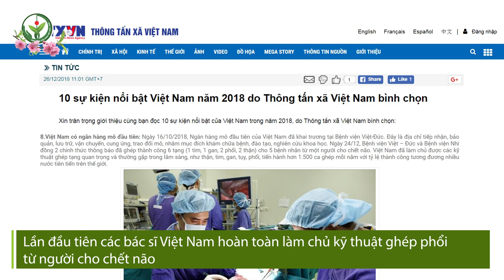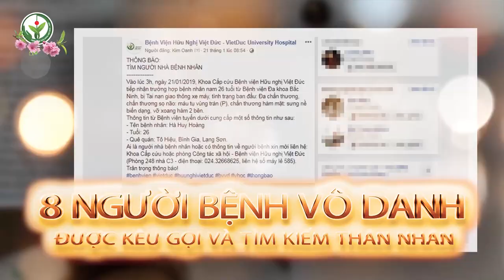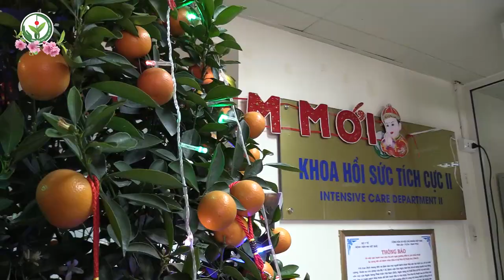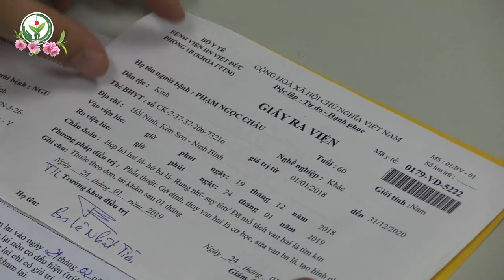Bệnh viện Hữu nghị Việt Đức - Dấu ấn 2018 | BV Việt Đức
TIN TỨC:
BỆNH VIỆN HỮU NGHỊ VIỆT ĐỨC - DẤN ẤN 2018
Bệnh viện Hữu nghị Việt Đức là bệnh viện chuyên khoa đầu ngành về Ngoại khoa, là 1 trong 4 Bệnh viện được công nhận hạng đặc biệt của cả nước. Hiện nay, Bệnh viện có quy mô hơn 1500 giường bệnh với 52 phòng mổ hiện đại, gồm: 10 phòng chức năng, 1 viện và 8 trung tâm, 26 khoa lâm sàng, 10 khoa cận lâm sàng với gần 2000 CBVC đạt trình độ cao, giàu kinh nghiệm trong đó có 76 Giáo sư - Phó Giáo sư và Tiến sĩ, BSCKII; 203 Thạc sĩ, Bác sĩ nội trú, BSCKI.

Bệnh viện Hữu Nghị Việt Đức đã đạt được những thành tựu trong lĩnh vực phẫu thuật như: phẫu thuật nội soi, ghép tạng, gây mê hồi sức chẩn đoán hình ảnh, phẫu thuật tạo hình, phẫu thuật thần kinh, phẫu thuật cột sống, phẫu thuật tim mạch lồng ngực… ngang tầm với khu vực và thế giới.

Ngoài việc chú trọng đến nâng cao trình độ chuyên môn, mỗi cán bộ y tế trong Bệnh viện đều nghiêm túc thực hiện việc nâng cao y đức, thái độ và phong cách phục vụ hướng tới sự hài lòng của người bệnh và hoàn thành tốt nhiệm vụ trong sự nghiệp chăm sóc sức khỏe toàn dân.

Phòng công tác xã hội - Bệnh viện Hữu nghị Việt Đức - Phòng 246 Nhà C3
TỔNG ĐÀI CHĂM SÓC KHÁCH HÀNG: 19001902
BỆNH VIỆN HỮU NGHỊ VIỆT ĐỨC